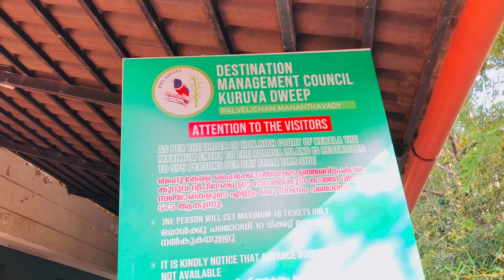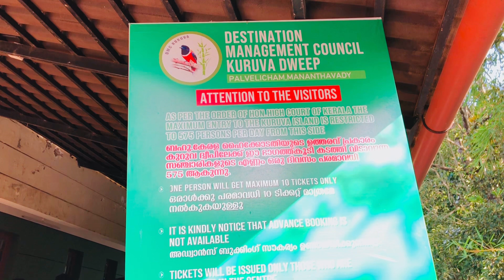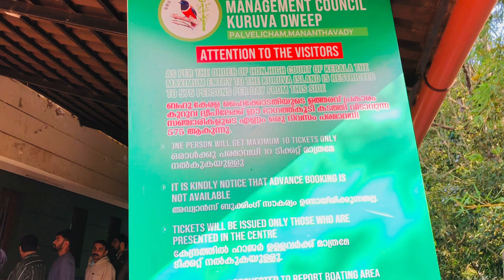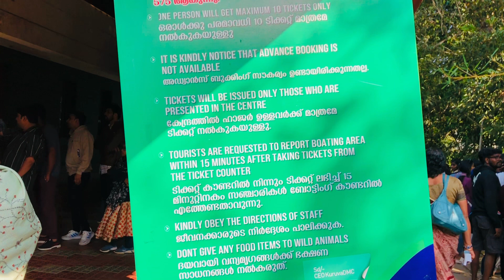|കുറുവദ്വീപ്Kuruvadweep an island community spread over 950 acres in estuary of the Kabini River.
Short Island

കുറുവദ്വീപ്

കബിനി നദിയിലെ നദീതടത്തിൽ 950 ഏക്കർ വിസ്തീർണമുള്ള ഒരു ദ്വീപു സമൂഹമാണ് കുറുവദ്വീപ്. കേരളത്തിൽ നിന്നും കിഴക്കോട്ട് ഒഴുകുന്ന നദിയായ കബനിയുടെ പോഷക നദിയിലാണ് കുറുവ ദ്വീപ് സ്ഥിതി ചെയ്യുന്നത്. ജനവാസം ഇല്ലാത്ത ദ്വീപാണിത്[1]. സംരക്ഷിത മേഖലയായ ഇവിടെ പലവിധത്തിലുള്ള പക്ഷികളും ഔഷധ ചെടികളും സസ്യങ്ങളും വളരുന്നു. കേരളത്തിലെ വയനാട് ജില്ലയിലാണ് ഈ ദ്വീപ്. 150 ഓളം ചെറുദ്വീപുകളുടെ കൂട്ടമാണ് ഈ പ്രദേശം. അതുകൊണ്ടു തന്നെ കുറുവ ദ്വീപിന്റെ മുഖ്യഭാഗത്തേക്കു പ്രവേശിക്കുവാൻ വെള്ളപ്പൊക്കമുള്ള അവസരങ്ങളിൽ വഞ്ചിയോ, മറ്റു സൗകര്യങ്ങളോ ആവശ്യമാണ്. പാറക്കെട്ടുകൾ നിറഞ്ഞ കൊച്ചരുവികളിലൂടെ കാൽനടയായി ദ്വീപുകളിലെല്ലാം എത്തിച്ചേരാവുന്നതാണ്.

 Kuruvadweep is an island community spread over 950 acres in the estuary of the Kabini River.  Kurua Island is located in a tributary of Kabani, a river flowing eastwards from Kerala.  It is an uninhabited island[1].  A protected area, a variety of birds, medicinal plants and herbs grow here.  This island is in Wayanad district of Kerala.  This area is a group of about 150 small islands.  Therefore, access to the main part of Kurua Island requires a boat or other facilities during flood events.  All the islands are accessible on foot through rocky creeks.